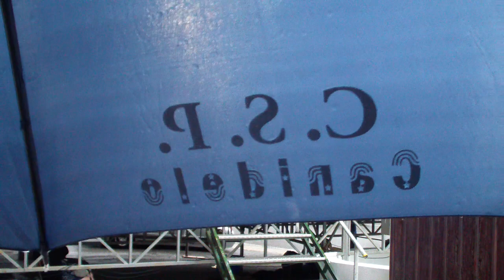Banda Velha U. Sanjoanense (Maestro: Tiago Martins)MALAGEÑA -E. Lecuona/J. Bocook-Arr: Tiago Martins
Banda Velha União Sanjoanense - São João de Loure (Direcção Musical: Maestro Tiago Martins) interpreta "MALAGEÑA" de Ernesto Lecuona/Jay Bocook - Arr: Tiago Martins - VI Encontro de Bandas Filarmónicas - Junqueira, Vale de Cambra_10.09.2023